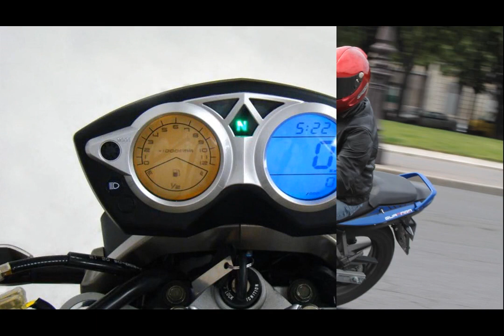kymco quannon naked 125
kymco global
kymco quannon 2010
scooter kymco